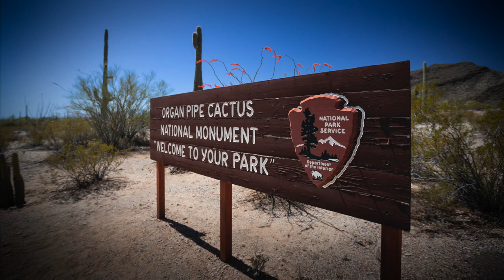Organ Pipe Cactus National Monument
Here's a quick trip to Organ Pipe Cactus National Monument in Ajo, Arizona!